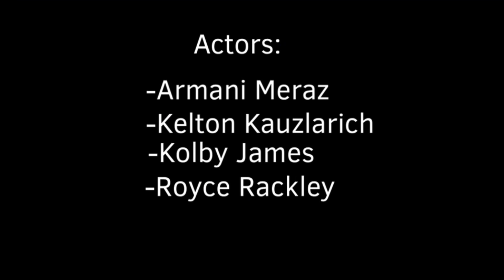Animation news!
For the ones who didn’t know, a couple of my friends are making a animation series called Jim Jim and others, but its a lot of effort, here is what we have so far and here is the channel link if you want to go subscribe to that